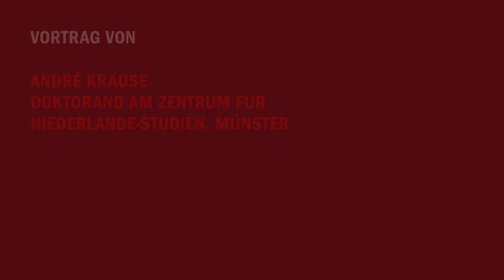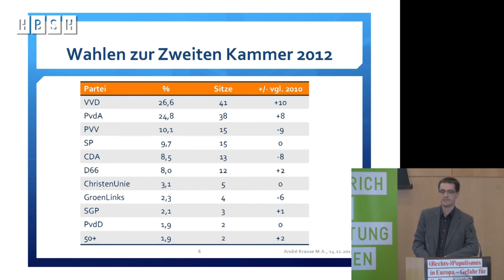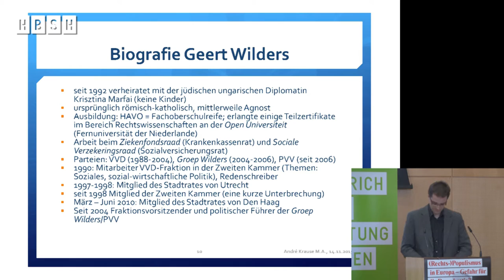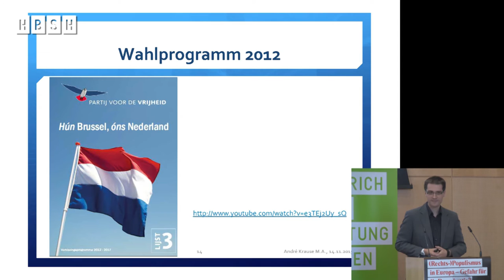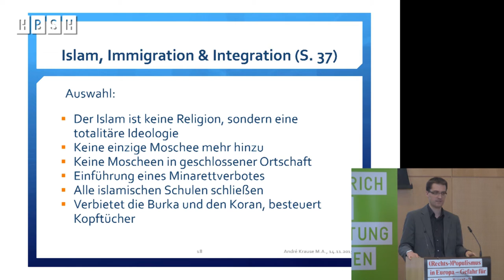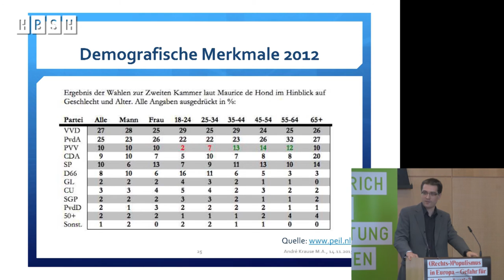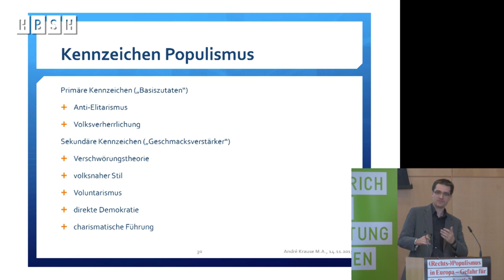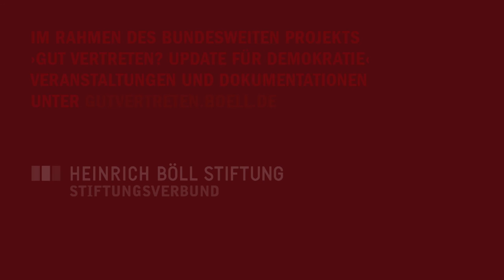Rechtspopulismus in Europa - Beispiel Niederlande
Video IV: Vortrag von André Krause, Doktorand am Zentrum für Niederlande-Studien der Universität Münster

In den Niederlanden hat sich die politische Grundstimmung deutlich zuungunsten von Liberalität und Toleranz gewandelt, für die das Land einst gerühmt wurde. Hauptprotagonist ist Geert Wilders, dessen Wirken André Krause, Doktorand am Zentrum für Niederlande-Studien der Universität Münster, in seinem Vortrag in den Mittelpunkt rückt.

Tagung „(Rechts-)Populismus in Europa – Gefahr für die Demokratie?“ am 13. und 14. November 2015, Frankfurt/Main.

Im Rahmen des bundesweiten Projekts "Gut vertreten? Update für Demokratie".